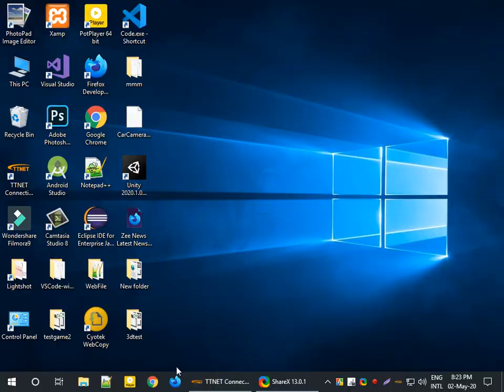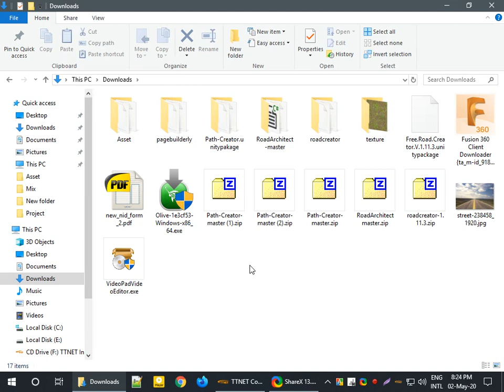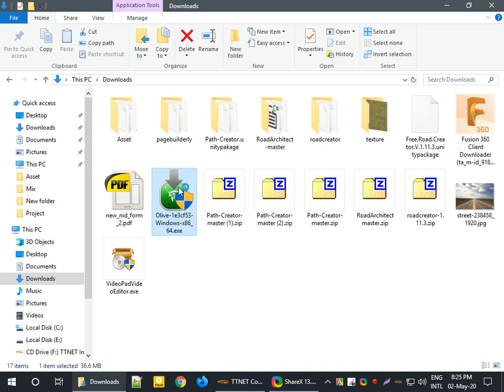Best video editing | Olivevideoeditor